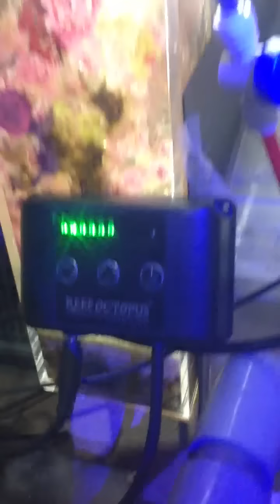ReefOctpus DC-X. 2000sss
静穏性に優れたDCポンプをオクトパス設計ボディに組み込みました。
DCポンプはインペラ、コントローラーを専用専用設計。 特別なデザインの給水システムにより10%程度の泡の量を増加させる事に成功しました。
ポンプの取り込み流量の安定や吸引空気量をさらに強化しています。オクトパスで実績のあるピンホイールインペラーも細かい泡を発生させルことができるように改良しています。何よりもユニークで美しいボディラインはやさしく泡をセンターに押し上げ汚れを集めます。
その他では、スポンジを内部に組み込んだサイレンサーや、給餌時にポンプを停止させる機能を搭載したコントローラーなども標準で装備しています。